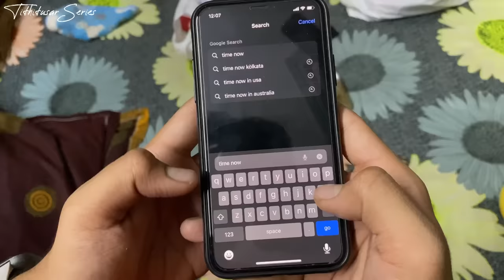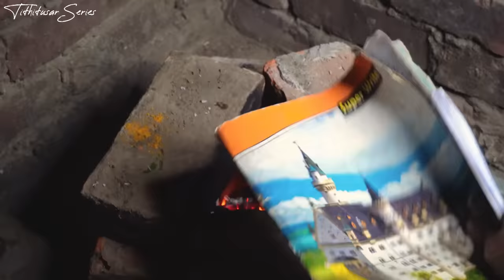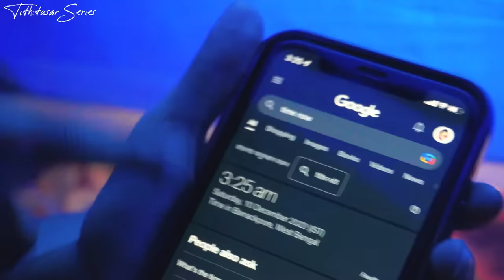24 HOUR IN A TENT CHALLENGE😨||MISTI PAKHI SARA RAAT KADLO! BHUTER BHOYE😭||MUST WATCH⚠️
'Tithitusar series'Tithi & Tusar
And we are here to share some couple shorts videos, and